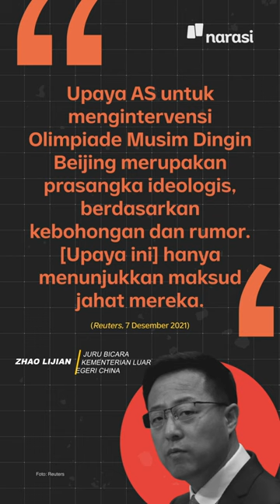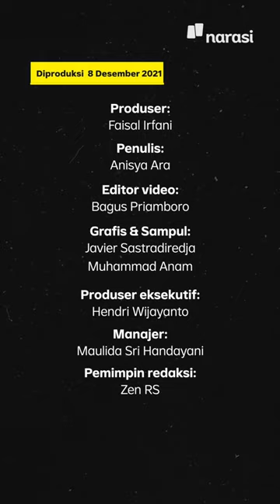Main Boikot Olimpiade Gara-Gara Politik | Narasi Newsroom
Amerika Serikat mengumumkan kalau negaranya memboikot secara diplomatik gelaran Olimpiade Musim Dingin Beijing 2022.

Pemboikotan ini dilancarkan sebagai bentuk protes terhadap pelanggaran HAM yang dilakukan CHina pada etnis Uighur di Xinjiang.

Australia juga menyusul AS untuk melakukan pemboikotan diplomatik ini.

Terus, gimana reaksi China dan apa dampak pemboikotan ini?

(Narasi)